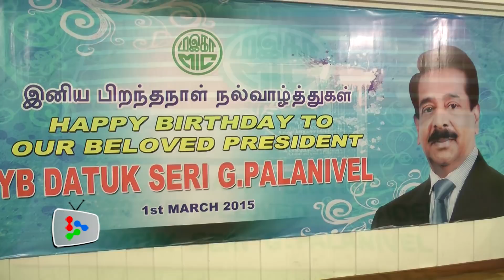I am confident, says Palanivel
MIC President Datuk Seri G. Palanivel is confident he has enough support to hold on to his position in the upcoming party re-election.